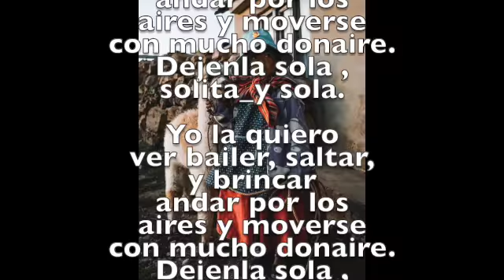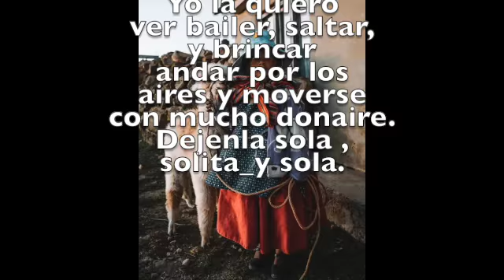Baila Sola Bolivian Folk Song with Dr. Duncan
This cute little song comes from Bolivia.
Yo la quiero ver bailer, saltar,
y brincar andar por los aires
y moverse con mucho donaire.
Dejenla sola , solita_y sola.

I want to see her dance, hop, and jump,
and walk through the air
and move with a lot of grace.
Leave her alone, alone and alone.

(just let her dance)

Arrangement and performance by Dr. Stephen Duncan